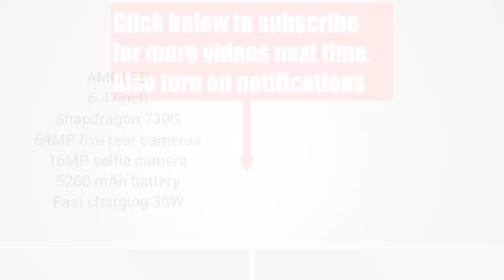Xiaomi Mi Note 10 Lite vs Galaxy S10 Lite: which one is better?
Xiaomi Mi Note 10 Lite vs Galaxy S10 Lite | Comparison |